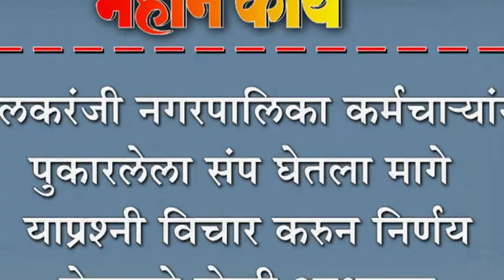इचलकरंजी नगरपालिका कर्मचा-यांनी पुकारलेला संप घेतला मागे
इचलकरंजी नगरपालिका कर्मचा-यांनी पुकारलेला संप घेतला मागे : याप्रश्नी विचार करुन निर्णय घेण्याचे लेखी आश्वासन